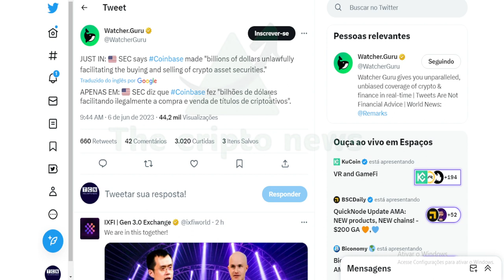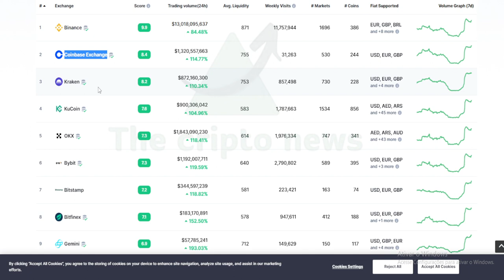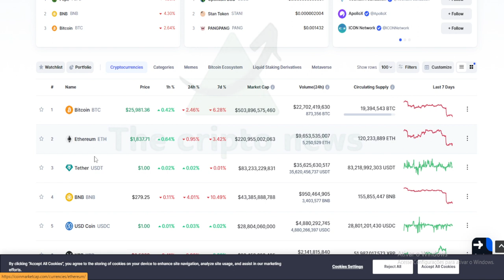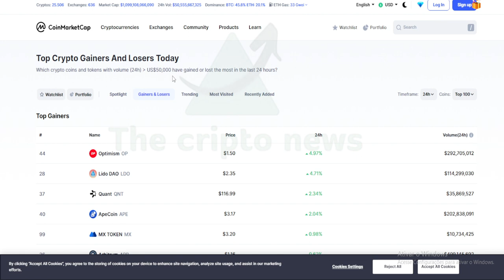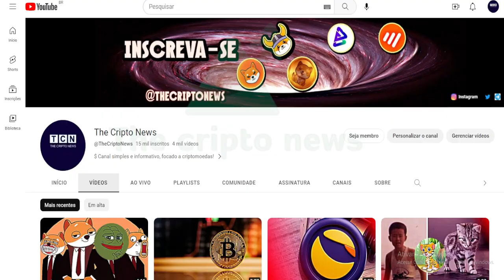GRAVE 🔴 SEC PROCESSA A COINBASE !!